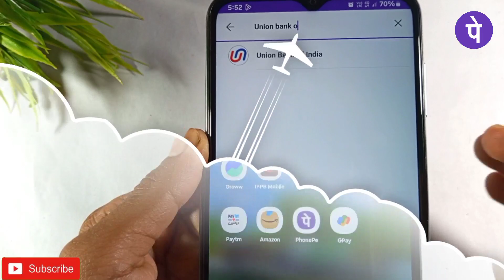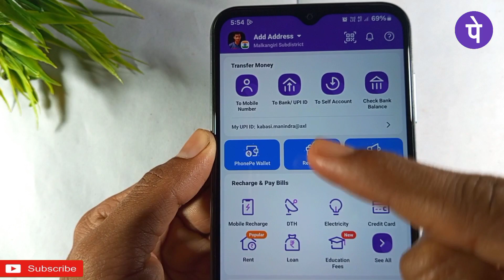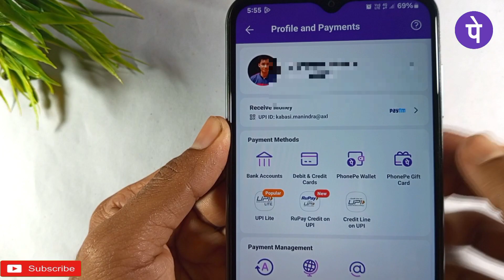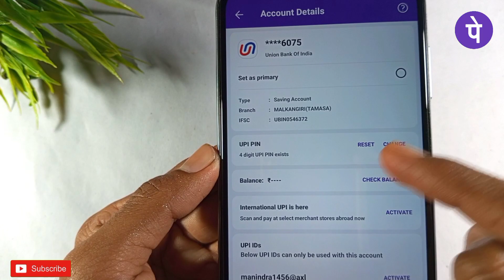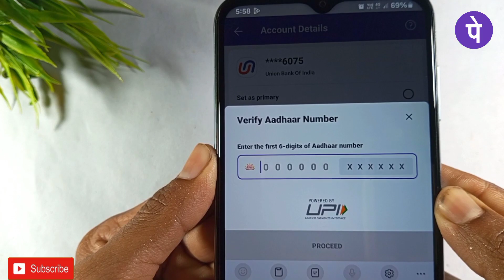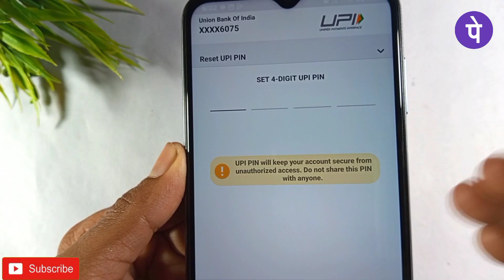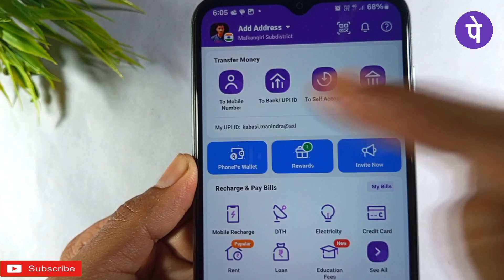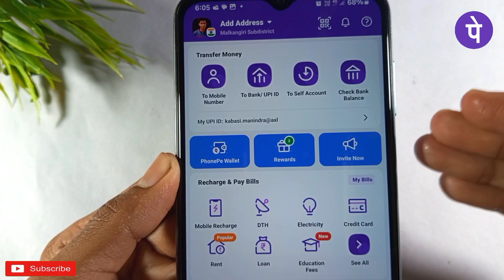Union Bank Me Aadhar Card Se Upi Id Kaise Banate Hai - aadhar card se upi id kaise banaye 2024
नमस्कार दोस्तों मै हु आपका मनिंद्रा और आज की इस न्यू वीडियो मे मै आप साभी लोगों को बताने वाला हु की यूनियन बैंक मे आधार कार्ड से उपि ईद कैसे बनाते है

union bank me aadhar card se upi id kaise banate hai
aadhar card se upi id kaise banaye 2024
union bank me aadhar card se upi kaise banaye
union bank me aadhar card se upi pin kaise set kare
union bank aadhar card se phonepe kaise banaye
aadhar card se upi pin kaise banaye union bank me 2024
union bank aadhar upi
union bank of india aadhar upi
union bank upi pin set aadhar card

Union Bank me aadhar card se UPI ID kaise banaye !
Aadhar se UPI ID kaise banaye union bank phone pe

Union Bank me aadhar card se phone pe kaise
banaye ! Union Bank se aadhar se phone pe kaise
chalaye

union bank aadhar upi 2023